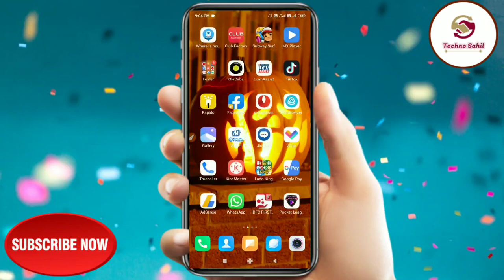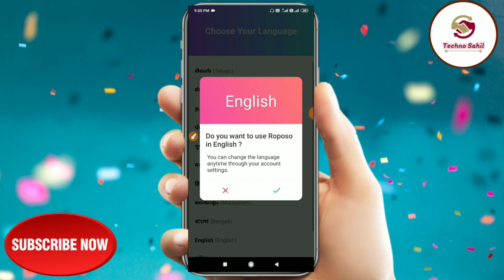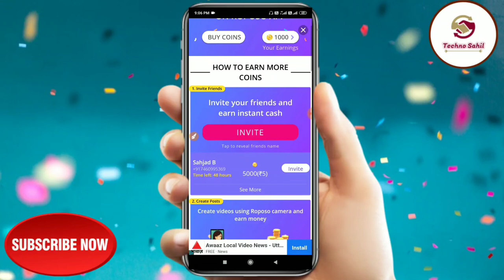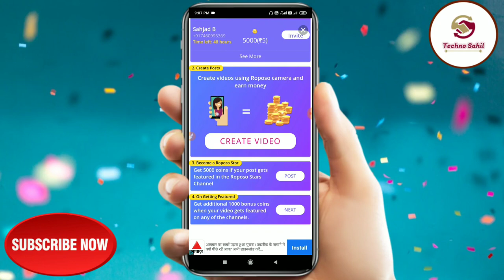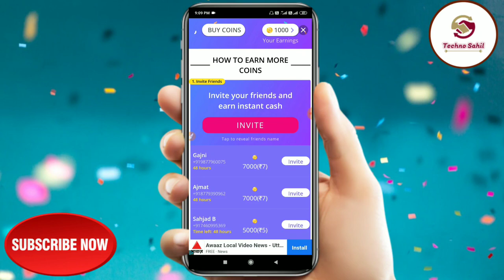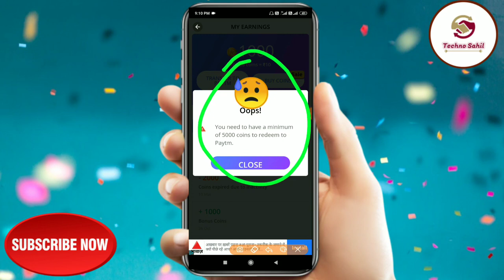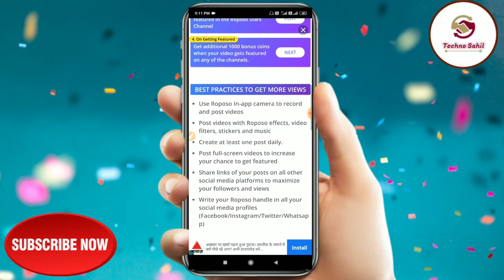Roposo app 2000 rupees रोज दे राहा है Unlimited Tricks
Your Query